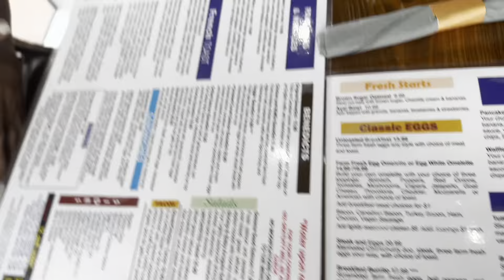ROLLING LOUD MIA 2☆23 | lit weekend vlog!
Hope you enjoyed todays video! comment if you would like to see more videos like this!

ig: @niiyab tiktok: @niyab twitter: @niyab